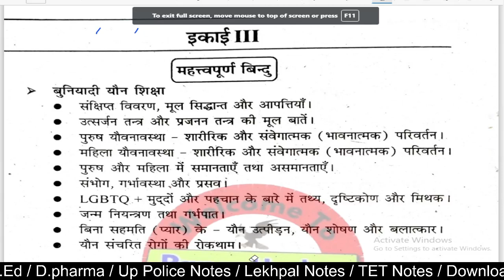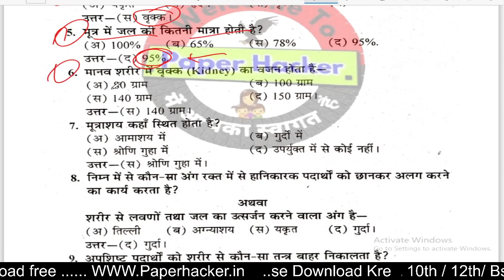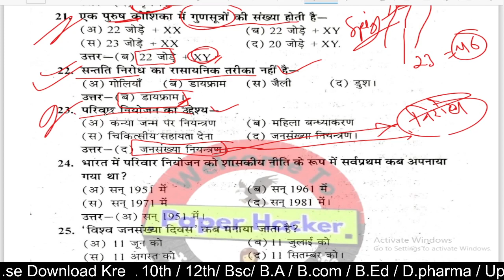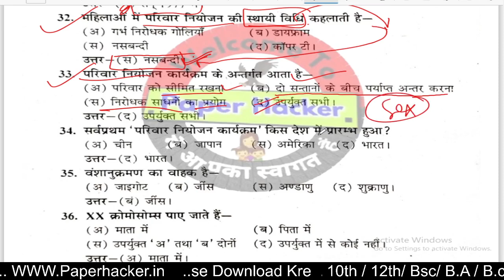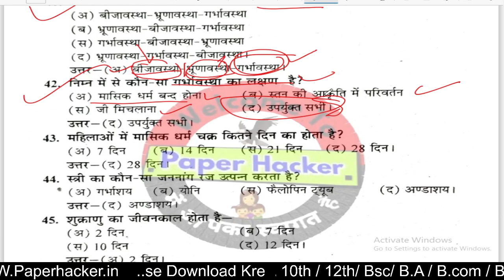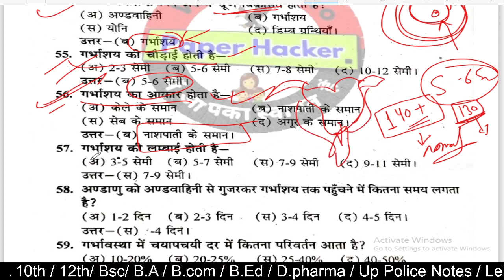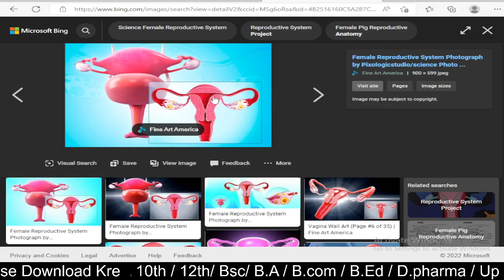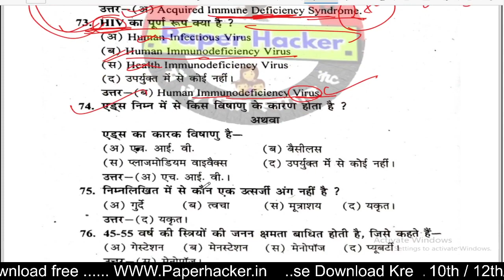First aid and health| prathmik chikitsalay AVN swasthya| prathmik chikitsalay aur swasthya